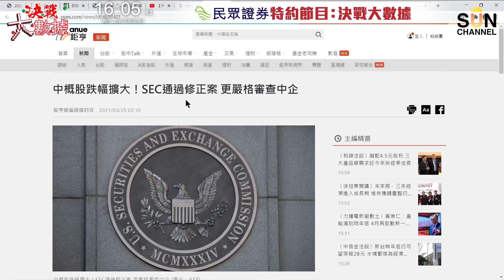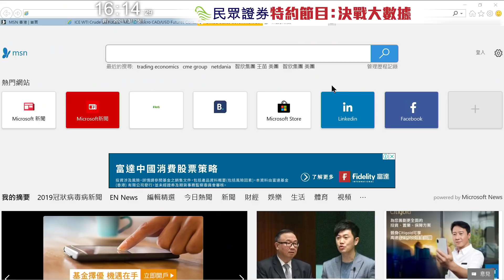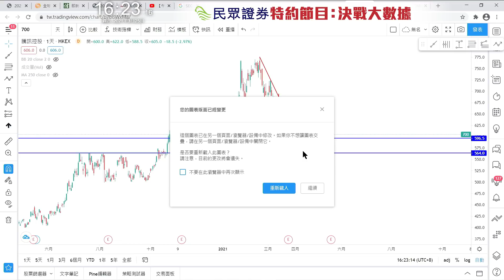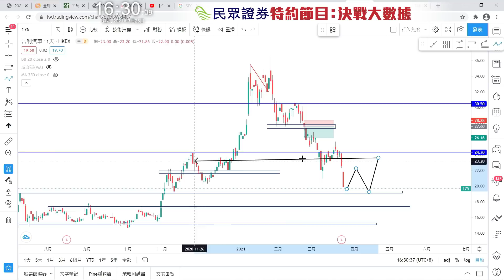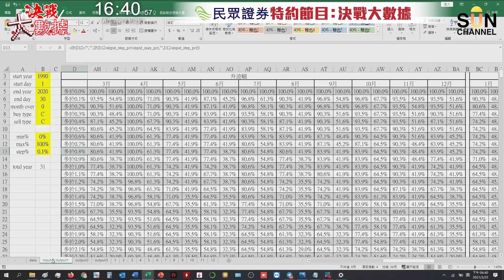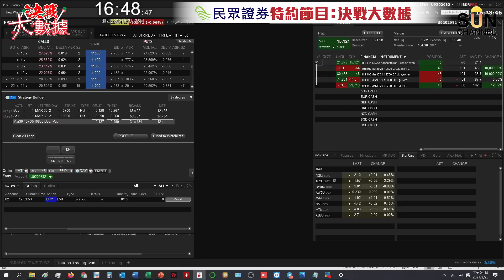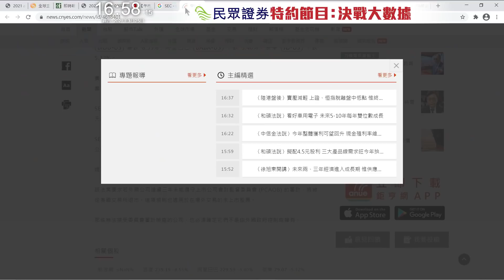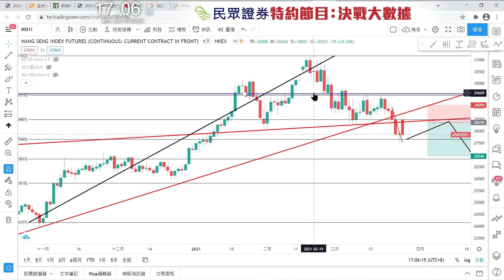恒指四月必定升？數據話你知四月四號要買騰訊升？中概股被迫退出美市？所有中概股生人勿近？︱決戰大數據－第十八集︱Sun Channel︱嘉賓︰Yip﹑Rain︱20210325